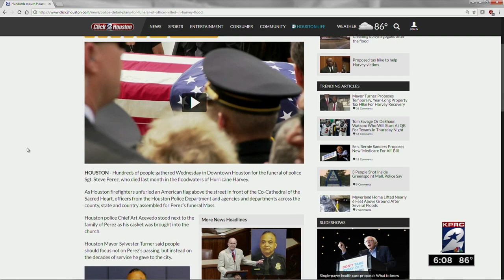Funeral held for HPD Sgt. Steve Perez